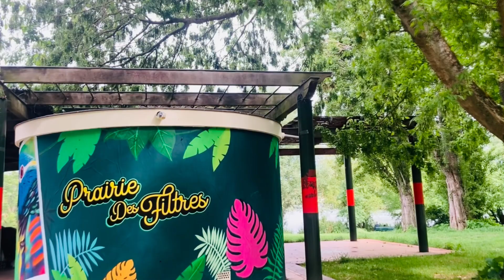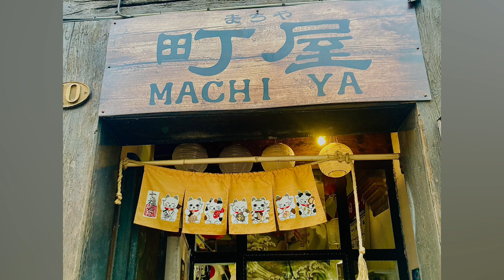BALADE AU FIL DE L'EAU SUR LES BORDS DE LA GARONNE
Prairie des filtres chaussée Garonne jardin Raymond IV Abattoir Pont Neuf quai de tournis l’inter dame de la d’Albane